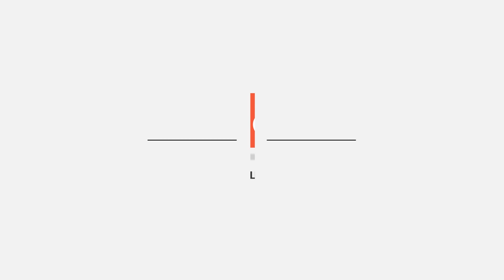كورونا وباء وكابوس بلاش نحضن ونبوس أغنية جديدة لاسلام خليل